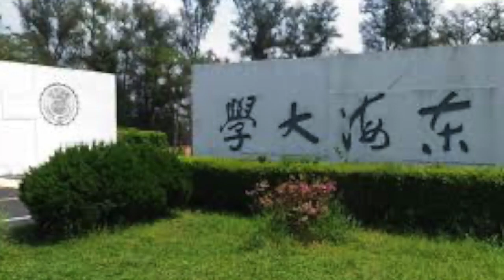2023年7月8日「ワンコイン番組」台湾台中東海大学からの懐かしいお客様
2009年から神戸スタディーとして「越境する移動と定住」を探るフィールドワークを神戸を中心に精力的にされている東海大学日本語学科の黄淑燕先生。人々はなぜ越境するのか？その目的、動機、背景を探る旅は、コロナでこの3年途絶えていましたが、やっと再び再開されました。
7月2日、懐かしい黄淑燕先生が、FMYY金千秋に会いに、新しい引率者呉素汝氏と大学院生王藝蓁さんと林昱蓁さんを連れて、ひさしぶりに訪問くださいました。
自分の生まれ故郷ではない「他郷」での暮らし。それをあえてするのはなぜか？
たくさんの越境し、定住する人々と共に暮らす神戸！に住む一人として歴史を振り返り、そして受け入れ側として何が必要なのかをじっくりと噛み締めたいと思います。あなたはどう考えられますか？